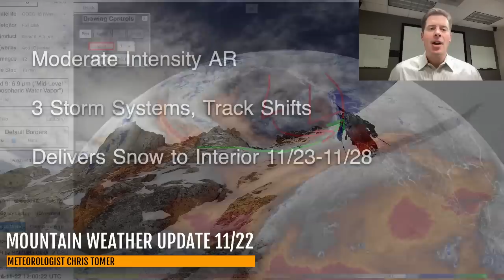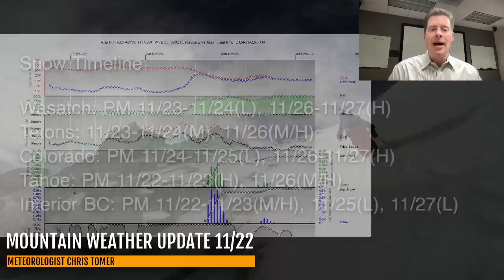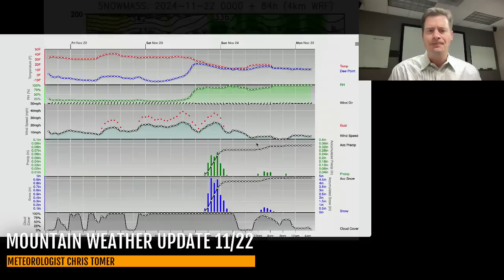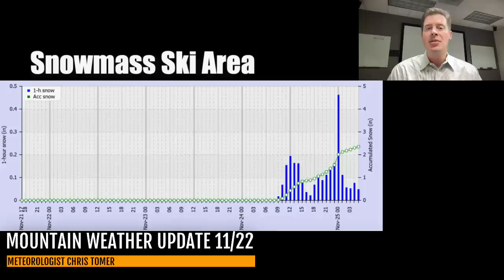Mountain Weather Update 11/22, Meteorologist Chris Tomer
Next major storm system hitting the PNW/CA 11/22-11/23 with heavy snow accumulation (above 7,000ft for Tahoe).  Then another storm system drags the storm track further south and targets UT/CO with heaviest accumulation.  Less in WY/ID/MT.
Snow Timeline:
Wasatch: PM 11/23-11/24(L), 11/26-11/27(H)
Tetons: 11/23-11/24(M), 11/26(M/H)
Colorado: PM 11/24-11/25(L), 11/26-11/27(H)
Tahoe: PM 11/22-11/23(H), 11/26(M/H)
Interior BC: PM 11/22-11/23(M/H), 11/25(L), 11/27(L)